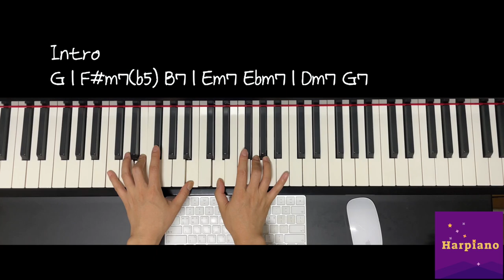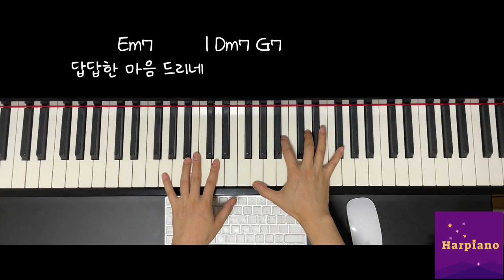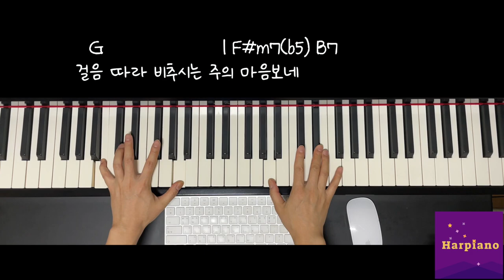주의 손 닿는 이곳에 (WELOVE) 피아노 커버, 악보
:: 가사
주의 손 닿는 이 곳에
답답한 마음 드리네
발걸음이 멈춰지는 순간마다
주의 말씀 비추시네
주의 마음 닿는 이 곳에
우리 가진 것 드릴 때
많은 것 없다해도
마음 가득 소망 주시네
그 길 따라 비추시는
주의 마음 보네
소망 따라 비추시는
그 사랑을 보네
우리가 바라온
언덕 너머
새 노래로 인도하시네
걸음 따라 비추시는
주의 마음 보네
눈물 따라 비추시는
그 사랑을 보네
우리가 바라온
언덕 너머
Credit)
사, 곡 이종현
피아노 편곡, 연주 Harpiano